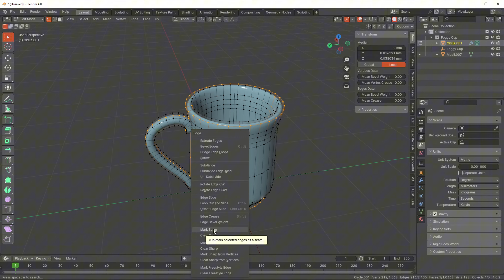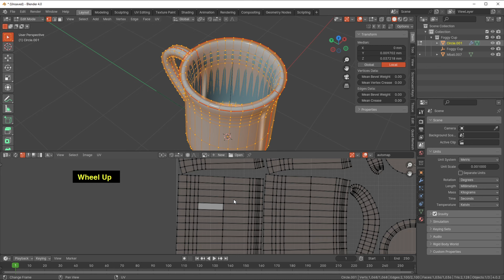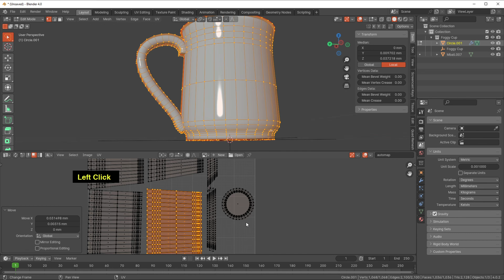Blender 3D Ders 34: Bir Kupa Üzerinde Sargı Açma - Aktif Dörtlüleri Takip Etme (Unwrap)